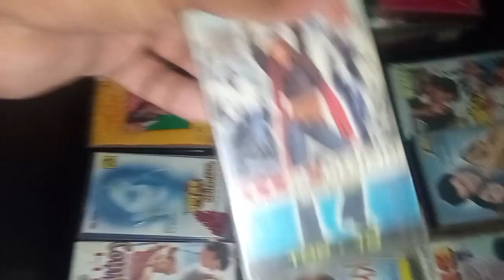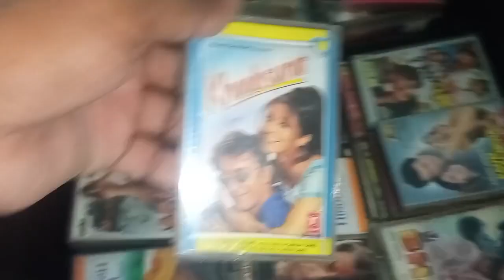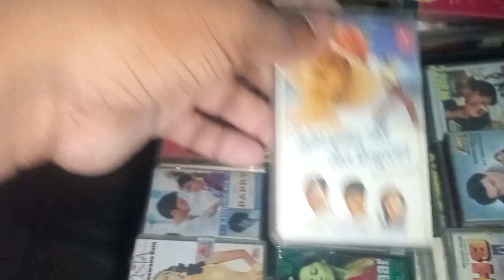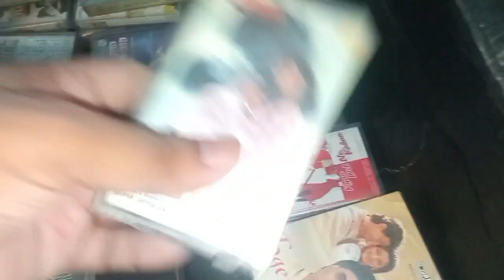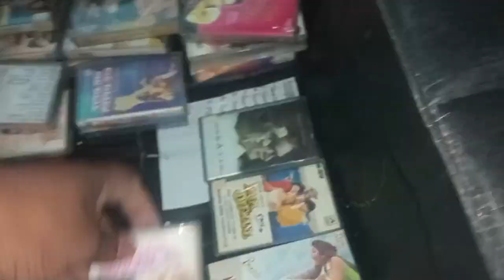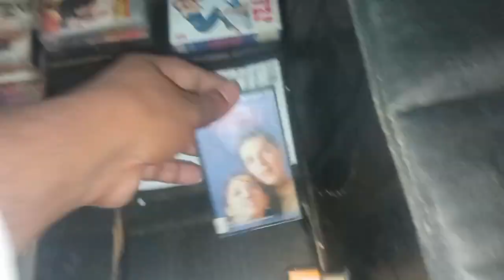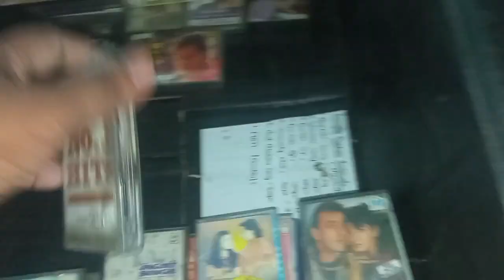audio casste awilable For sale ❤-9838074421#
audio casste awilable for sale👌what's up